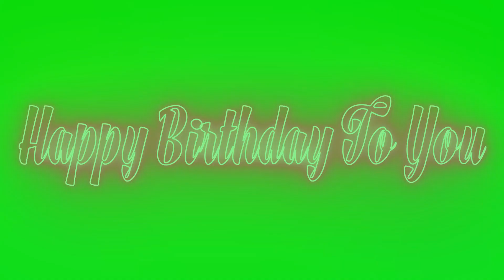Green Screen || Happy Birthday To You || Text Animation Effects || Sk Green Screen